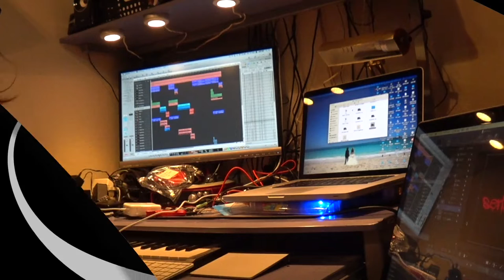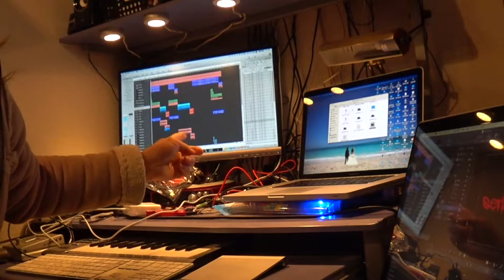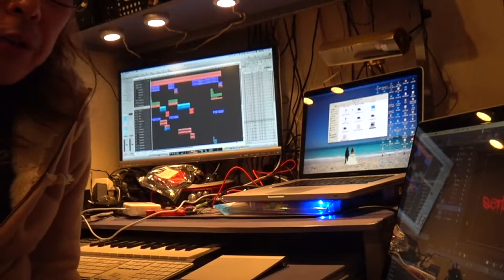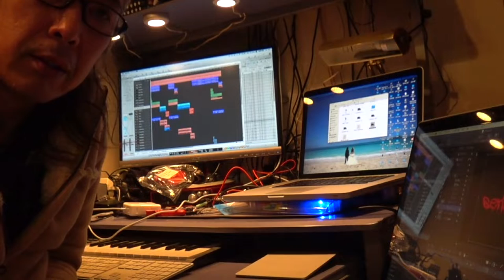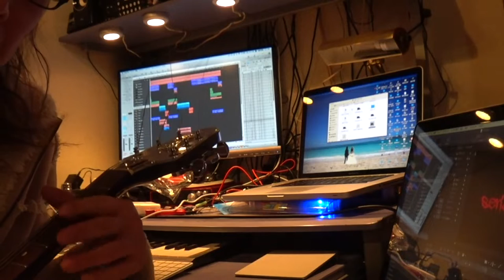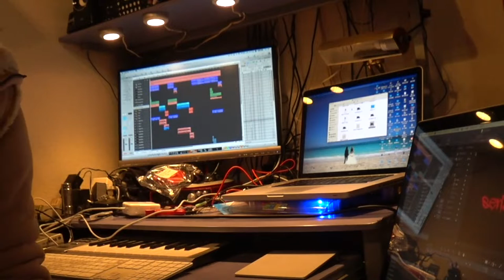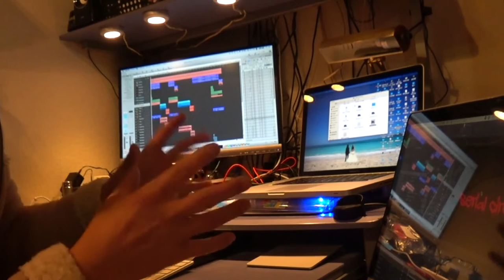yazz member's vlogs #8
ダラダラマッタリと話しましたこの回
楽しんで頂けたらと‥
Photo by taku serizawa